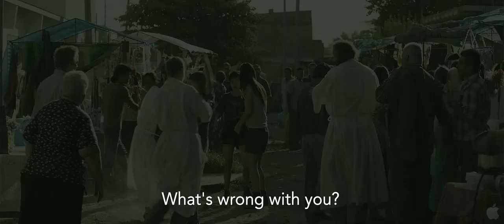White Elephant Trailer 2013 with Ricardo Darín, Jérémie Renier, Martina Gusman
Synopsis
In the "Villa Virgin", a shantytown in the slums of Buenos Aires, Julian and Nicolas, two priests and long-standing friends, work tirelessly to help the local people. Nicolas joins Julian in overseeing the construction of a hospital following the failure of a project he was leading. Deeply troubled by his actions, Nicolas finds solace in Luciana, a young, attractive atheist social worker. As Nicholas' beliefs wane, tension and violence grow between the slum's drug-dealing cartels and when work on the hospital is halted by ministerial decree, the faith of the entire community is put to the test.

Director:Pablo Trapero
Cast:Ricardo Darín, Jérémie Renier, Martina Gusman
Writers:Alejandro Fadel, Martín Mauregui, Santiago Mitre, Pablo Trapero